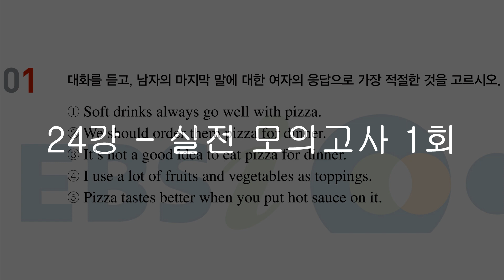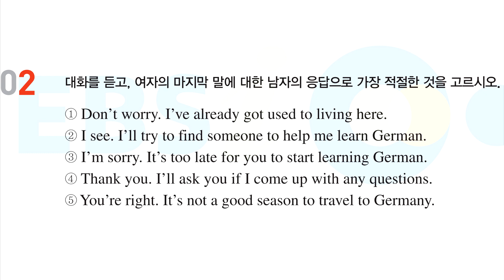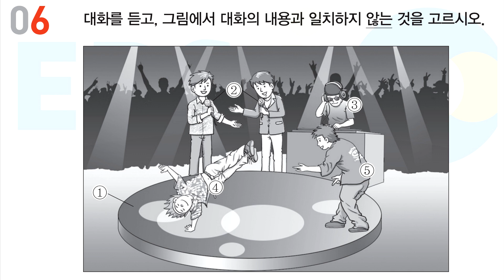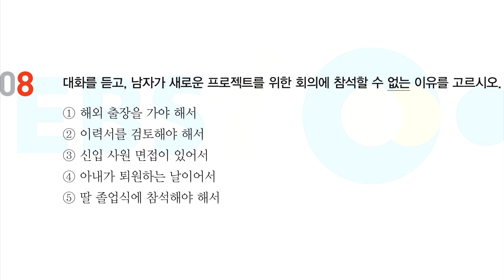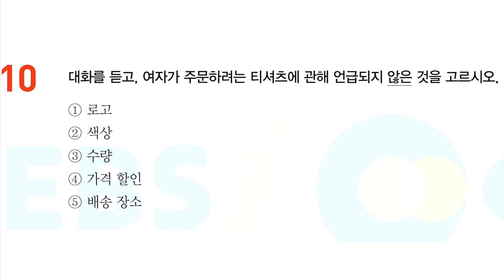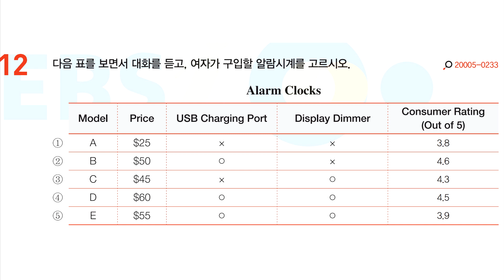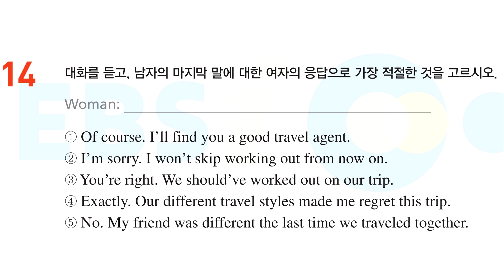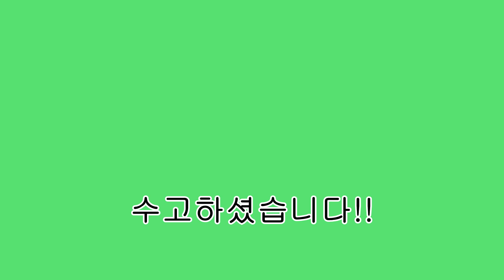2021학년도 수능특강 영어듣기 / 24강 실전 모의고사 1회 / 문제+음성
*2021학년도 수능특강 영어듣기 재생목록

*정답
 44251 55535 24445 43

*01 - 00:06
 02 - 00:39
 03 - 01:17
 04 - 02:27
 05 - 03:55
 06 - 05:16
 07 - 06:37
 08 - 07:53
 09 - 09:08
 10 - 10:28
 11 - 11:47
 12 - 13:08
 13 - 14:30
 14 - 15:41
 15 - 16:54
 16&17 - 18:03